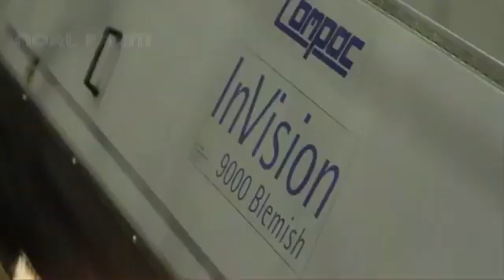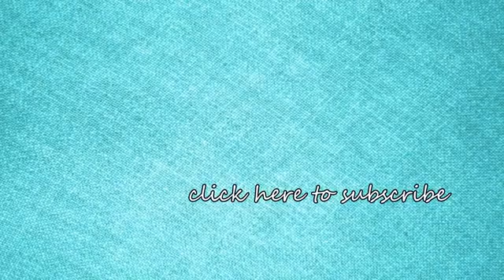Awesome Agriculture Technology Pomegranate Cultivation Pomegranate Farm and Harvest - gold